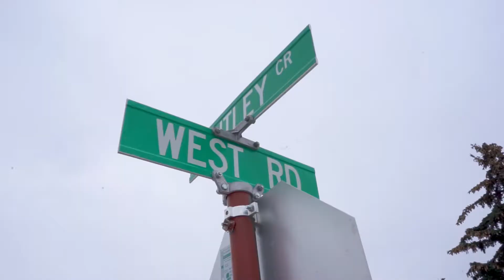Kindersley Mainline - Tire Rap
Winter blues got you down? Why not listen to Amber and Cody spit some rhymes! Let's light it up!🔥💿

🚗Free winter tire install/storage: Purchase any set of winter tires and we’ll install them free of charge! We will also store your winter tires for the duration of their life!

❄️Winter Special: Test block heater, check tire tread depth, test battery, test coolant strength. ONLY $9.95!